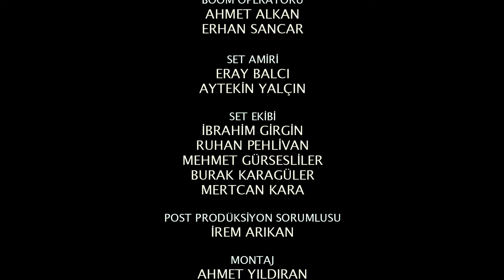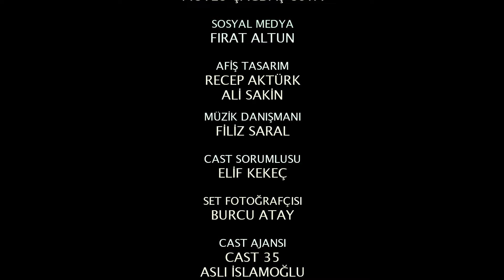İkimiz için gidiyorum... YeşilDeniz / 48. Bölüm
Yeşil Deniz 48. Bölüm Bölüm Özeti:

Süleman ve Sibel arasındaki formalite evliliğin ilk ayağı olan nişan töreni Üsen’ler bahçesi müsait olmadığından Hicabi’lerin bahçesinde yapılacaktır. Üsen’in derdi ise nişana olabildiğince çok insan toplayarak kasabada bozulan itibarını yeniden toparlamaktır. Kasaban ayrılacağını bu kez kimseye söylemeyen İsmail, sadıçlarıyla ve kardeşiyle hissettirmeden vedalaşır. Zümrüt ise İsmail’in teklifine ne cevap vereceği konusunda kararsızdır. Sibel ve Süleman arasında olanlara en başından beri inanmayan Emine gerçekleri öğrenmek için Emin’i köşeye sıkıştırır. Bildiği her şeyi anlatan Emin ise pişman olmuş, Emine’nin bir rezillik çıkarmasından korkmaktadır. Emine beklenen hamleyi yapar ve kimse anlamadan Sibel’i nişan yerinden uzaklaştırır. Amacı Süleman’la Neşe’ye bir oyun oynayarak ikisini yeniden barıştırmaktır. Emine’nin planı işe yaracak mıdır? Süleman, Sibel ortadan kaybolunca ne yapacaktır? Bahri’nin okulu bırakması yönündeki teklif Atiye’de karşılık bulmazken İsmal ve Zümrüt her şeyi geride bırakıp kasabadan ayrılacak mıdır? Yeşil Deniz, yeni bölümüyle, her Pazartesi 19:55’te TRT1’de...